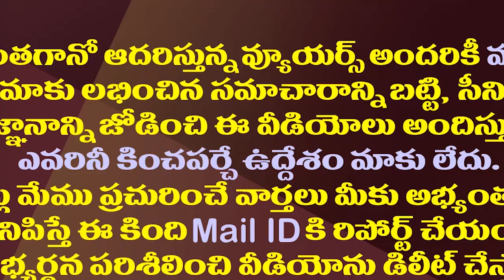చంద్రబాబుకు సలహాదారు..ఆంధ్రజ్యోతి రాధాకృష్ణ కొత్త అవతారం| ABN Radha Krishna Advises To Chandrababu